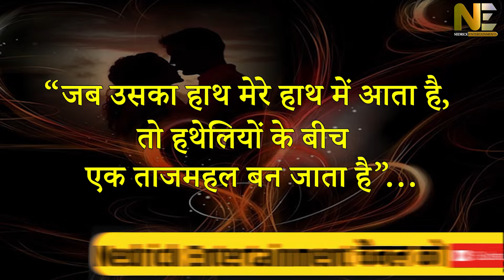धर्मेंद्र के कारण बॉबी देओल को देनी पड़ी कुर्बानी | Bobby Deol & Neelam Love Story | Bollywood News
Bollywood News, Latest reaction on Bollywood, Underrated Bollywood Movies, Bollywood reaction Video, Bollywood Gossips latest, Bollywood news latest today, Bollywood celebrities, Upcoming Bollywood movie